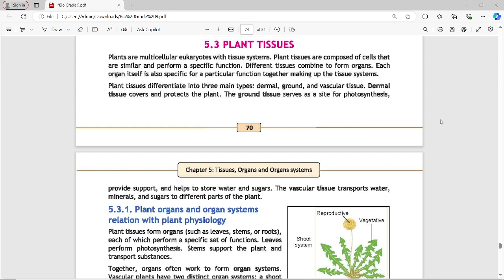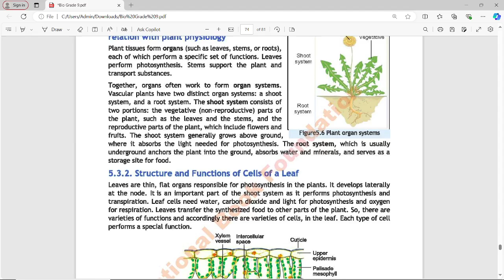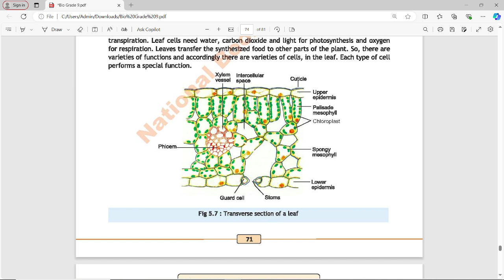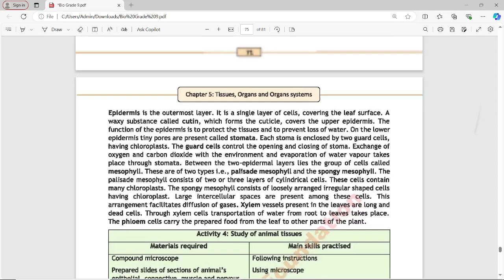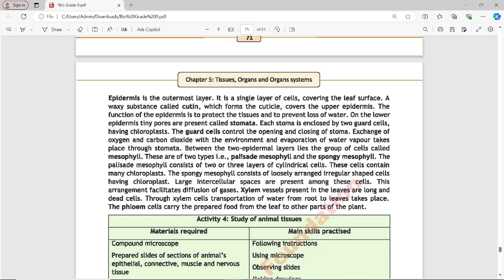Biology 9 New Book Chapter 5 Tissues, Organs Topic 3 Complete Explanation NBF 2024 | Federal Board